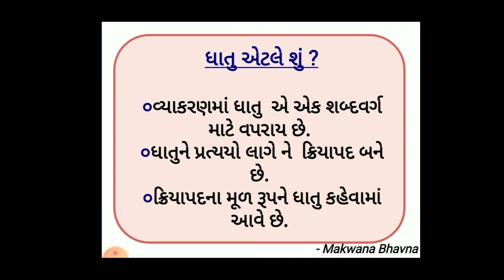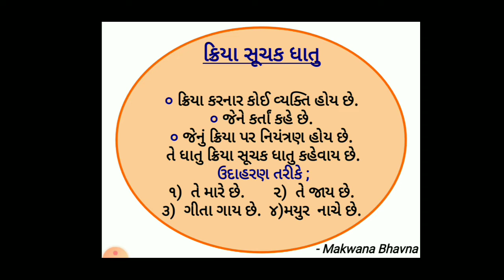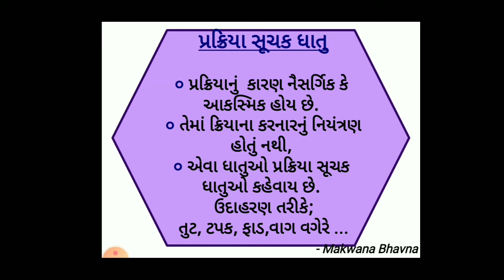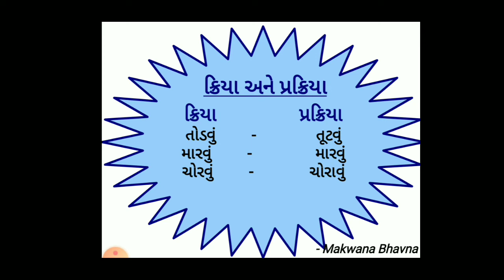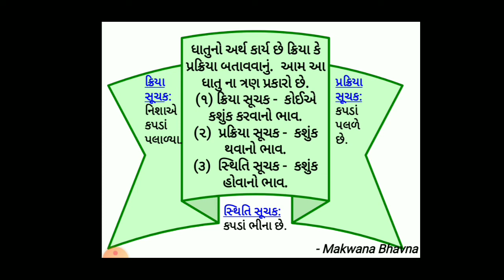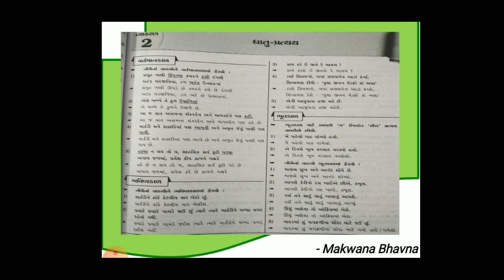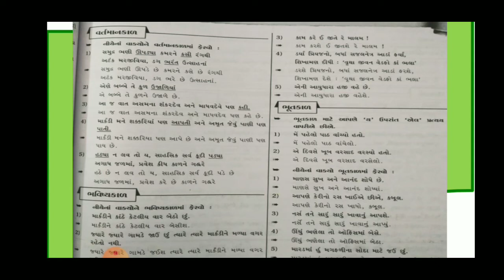Std:9||Sub:Gujarati||વ્યાકરણ એકમ-૨ધાતુ-પ્રત્યય||smt m.s.lakhani kanya vidhyalay